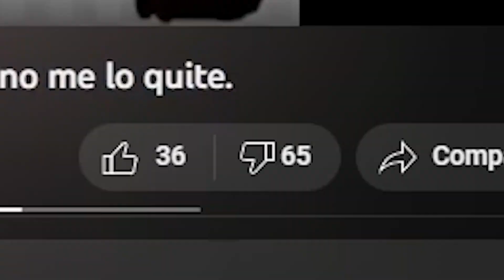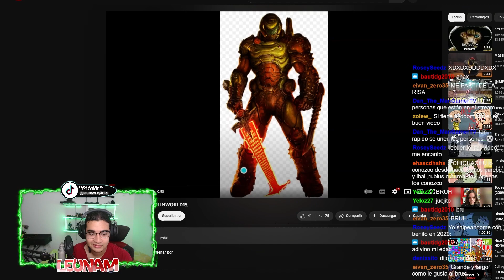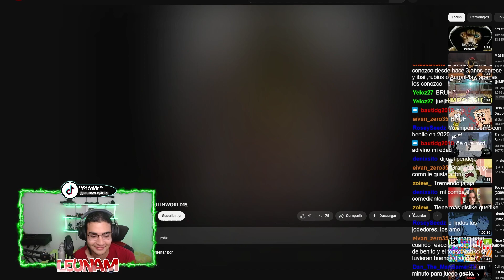CRITICA A CHICHACHU Y @JULINWORLD15 🤬❌👎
Para los que tengan 900 de IQ el video es broma, humor :v